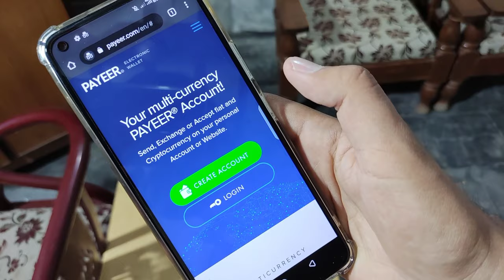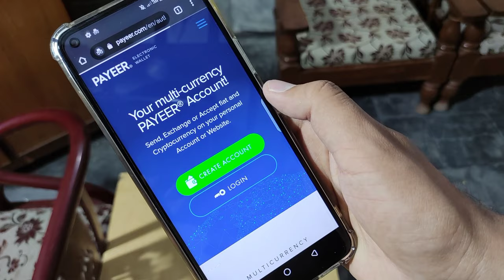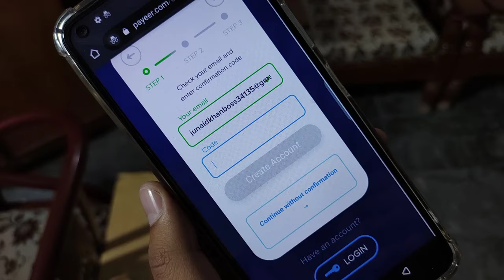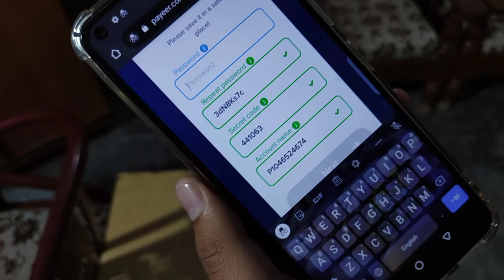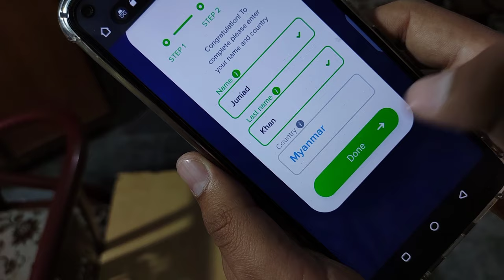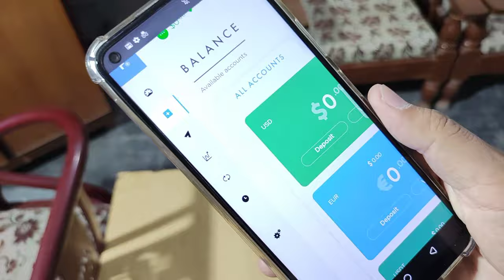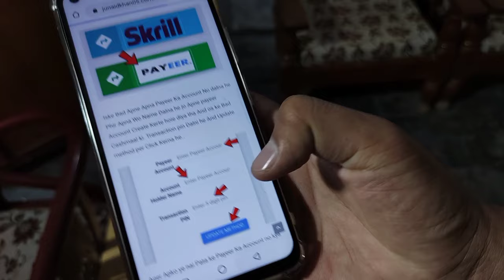How to Create Payeer Account in Pakistan - Payeer Account in Pakistan - Payeer Account Create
How to Create Payeer Account in Pakistan or Payeer Account in Pakistan or Payeer Account Create

How to Deposit Money in Payeer Account in Pakistan..